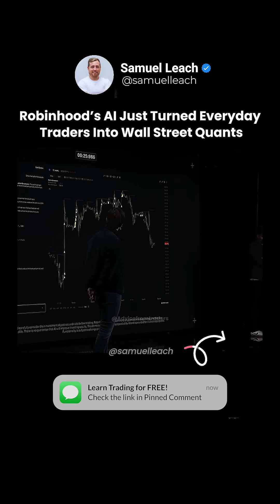AI Just Built a Trading Indicator in 26 Seconds 🤯📊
Imagine developing a trading indicator in just 26 seconds — sounds impossible, right? ⏱️

Watch as AI and algorithmic systems combine to build a Polish breakout indicator in real time. From coding to completion, everything happens in seconds — proving how AI is transforming trading forever. 🚀

Welcome to the new era of algorithmic trading.